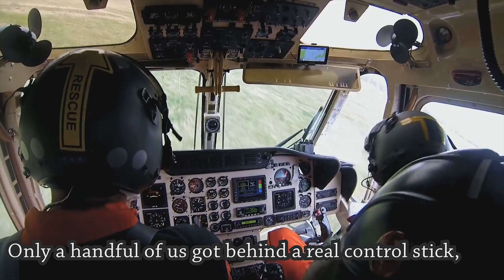NEMESIS drones for Ukraine!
Bank account 59395/5500, IBAN CZ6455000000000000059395, SWIFT: RZBCCZPP
Webpage of the project : dronynemesis.cz/en

The association is under the auspices of:
Chief of the General Staff of the Armed Forces of the Czech Republic, LTG Karel Řehka
and Chief of the Military Office of the President of the Czech Republic, MG Radek Hasala.

WHY NEMESIS DRONES?
A group of Czech modelers and war veterans, who until now produced and used FPV drones only for the pleasure of flight, introduced a project to produce at least ten thousand FPV Nemesis drones. – If enough funds can be secured, a higher amount of these drones, that Ukraine can use in various roles for its self-defence, can be produced.

Nemesis drones are technologically advanced drones that, thanks to the camera, transmit everything in real time to their operator. Their design is tailored to the specific use by the Ukrainian defence and will continue to adapt to their needs.

The purchase price is a bargain compared to conventional military equipment, given its versatility and high efficiency.

*The official security institutions of the invaded Ukraine are the exclusive and only partners.
*The end user of all technology and material delivered to Ukraine is guaranteed.
*Competent assessment of the strategic impact of where the technologies are delivered on the frontline.
*Professional supervision and oversight of the Czech Armed Forces.